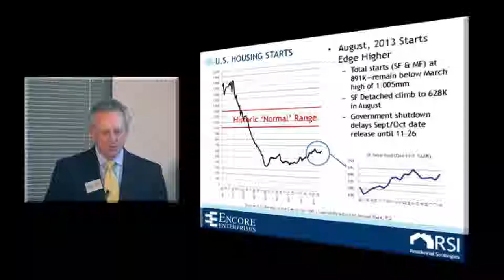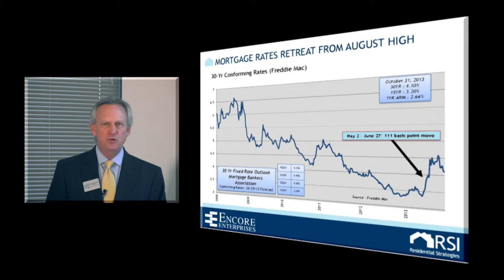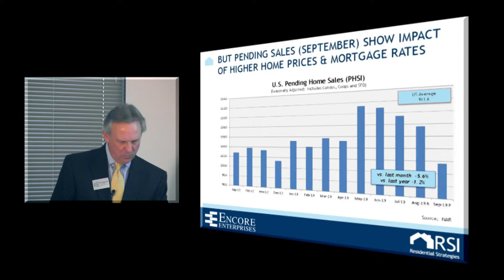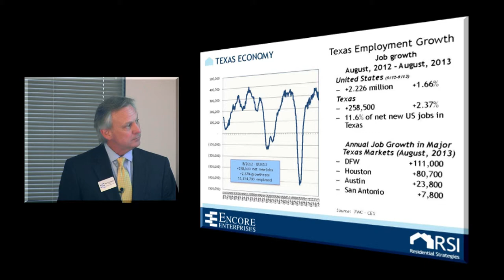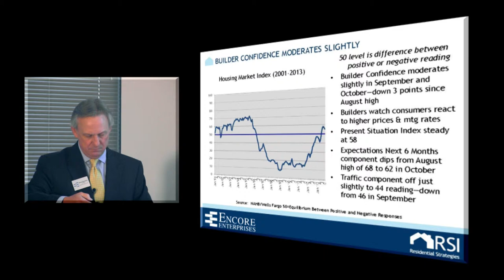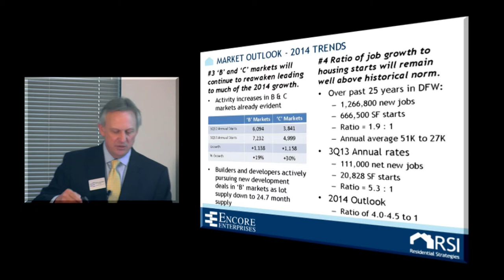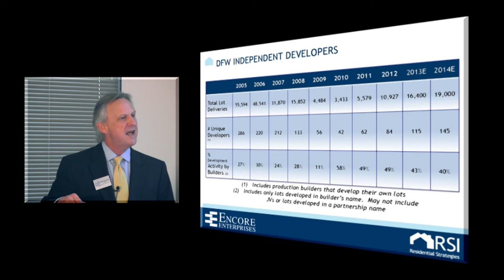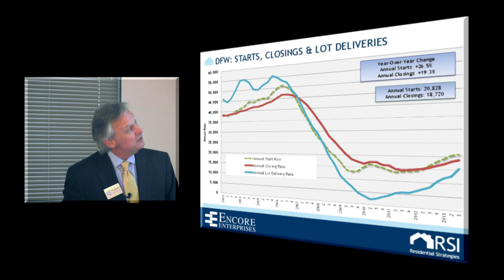Encore Wealth - Steve Donosky: Dallas Market Outlook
In this video, Steve Donosky talks about the outlook in the Dallas real estate market.